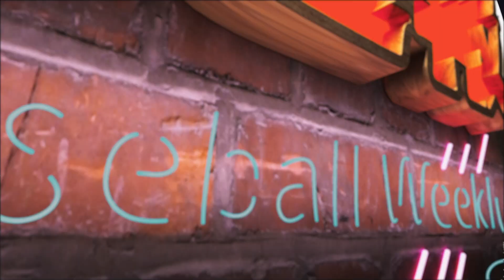《精采預告》10/10 凱基棒球週報​​​​​​ - 江坤宇 的感情世界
最近獲得球迷朋友們熱烈關注的場邊花絮，就非「江坤宇的感情世界」莫屬了，究竟阿坤跟他的隊友們，各有著什麼樣的關係呢，就請江坤宇本人還有他的好友們，一起到凱基棒球週報裡來說分明。